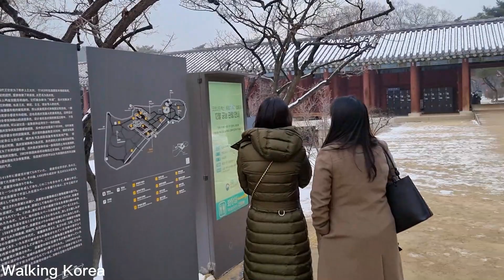Walking Korea ㅣChanggyeonggung Palace (창경궁) ㅣWalk in snowy Seoulㅣ Dec 21 2022 l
안녕하세요. Walking Korea 입니다.
오늘은 눈오는 날 창경궁을 다녀왔습니다.

촬영일자 : 2022년 12월21일(화요일) 오후
날씨 : 눈
기온 : -8℃
걷는시간 : 28분

매일 한국의 곳곳을 소개해드릴 수 있게 열심히 걷겠습니다.

Hello my friends, I'm Tony, Walking Korea.
Let's walk together in Changgyeonggung Palace.

Weather : Snow
Temperature : -8℃ / 17.6℉
Walking Time : 28 mins

I will walk hard so that I can introduce you to various places in Korea every day.

✔Introduction
Located in the heart of Seoul, Changgyeonggung Palace was originally built as Suganggung Palace by the 4th ruler of the Joseon dynasty, King Sejong (r.1418-1450), for his retiring father, King Taejong. It often served as residential quarters for queens and concubines. During the reign of King Seongjong (r.1469-1494), the palace was renovated and renamed to Changgyeonggung Palace. It later became a park with a zoo and a botanical garden during Japanese colonial rule. The palace grounds remained this way until 1983 when restoration of its old grace was completed.

✔Current Status
Historic Site (Designated on January 18, 1963)

✔Closed
Mondays

✔Operating Hours
09:00-21:00 (Last admission 20:00)

✔Parking Facilities
Available (33 parking spaces)

✔Restrooms
Available

✔Parking Fees
Standard fare: 2,000 won for 2 hr / 1,000 for every additional 30 min
Minibus and larger: 3,000 won for 2 hr / 1,000 for every additional 30 min
* Free parking when palace is closed

✔Admission Fees
[International Visitors]
Adults: Individual 1,000 won / Group 800 won
Teenagers & Children: Individual 500 won / Group 400 won

* Adults (ages 19-64) / Teenagers & Children (ages 7-18)
* Group: 10 people or more
* Free admission: Preschoolers (ages 6 and younger), senior citizens (ages 65 and older), visitors wearing hanbok
* Integrated admission ticket is also available and can be purchased separately. Refer to the palace websites for details.

✔Interpretation Services Offered
English - 11:00, 16:00
Japanese - 10:00, 14:00
Chinese - 09:30, 15:00

* Departure: In front of Okcheongyo Bridge / Duration: Approx. 1 hour
* Groups of 30 people or more are required to make a reservation two days in advance via phone at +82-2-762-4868.